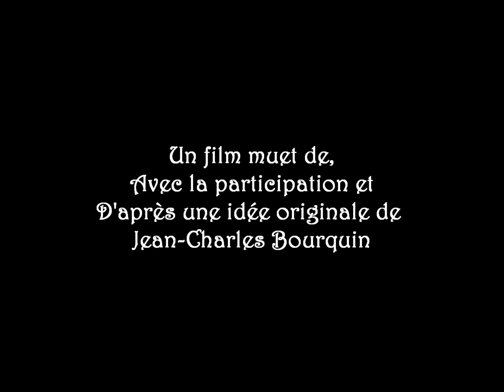Monsieur Statue visite le jardin après la pluie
Voici le cinquième épisode d'une série de six courts-métrages muets avec le personnage créé par Jean-Charles Bourquin.
Chaîne Art et Nature vidéos.

Lieu : Jardin Vauban de Lille,
Date du tournage : Printemps, 2021
Auteur : Jean-Charles Bourquin